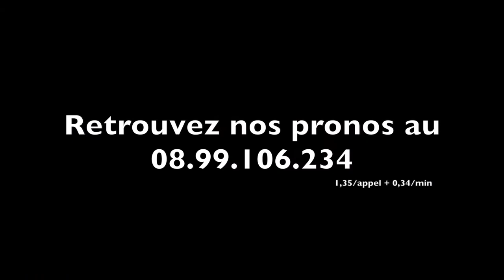L'UPH a récompensé Gérard GAUTIER, l'éleveur des "ENFER" - A2TURF.COM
Lors du gala du SNPT (Syndicat National des Propriétaires de Trotteurs), l'UPH (l'Union de la Presse Hippique) a décerné un trophée d'honneur à Gérard GAUTIER, l'homme des "ENFER", pour l'ensemble de son oeuvre.
A peine 24h plus tard, ce propriétaire-éleveur a connu une nouvelle joie en assistant au succès de son protégé SOLEIL D'ENFER sur la cendrée parisienne.